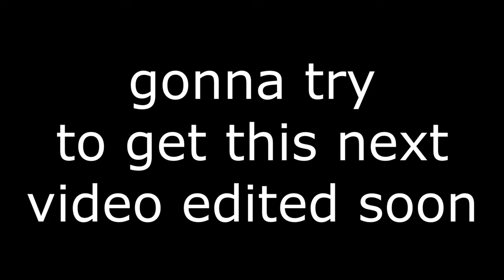I won a 1v4 on oil rig...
edited by me
I won a 1v4 counter on oil rig in rust